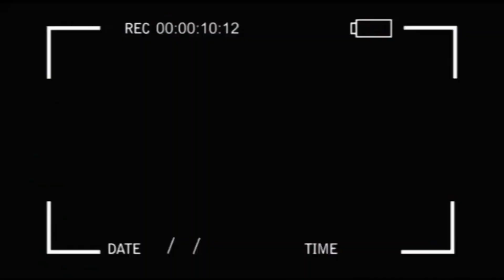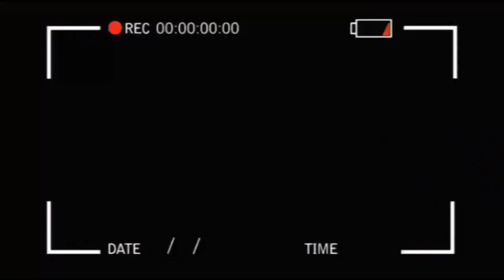CHOC MM ALELI PP SIMON.K AFRICAIN LONGOLA COMPLEXE YOKA NDENGE YA KOSAMBELA NA KOMBO YA PP KIMBANGU